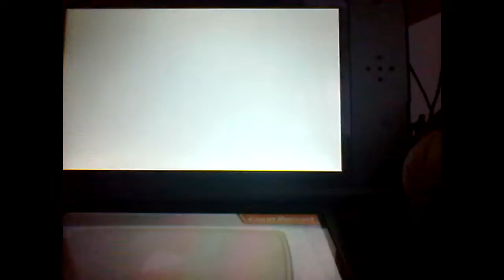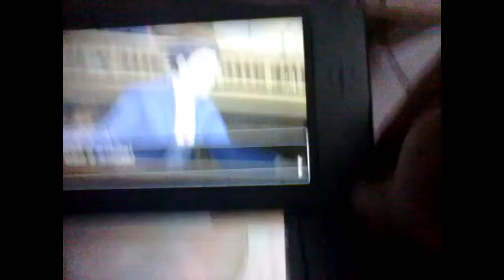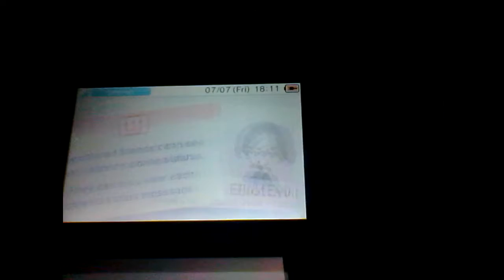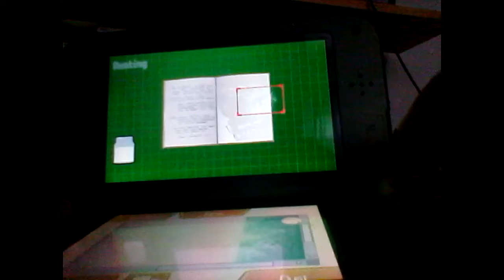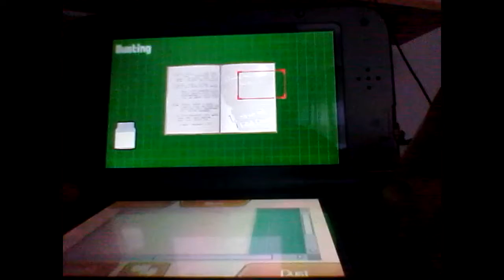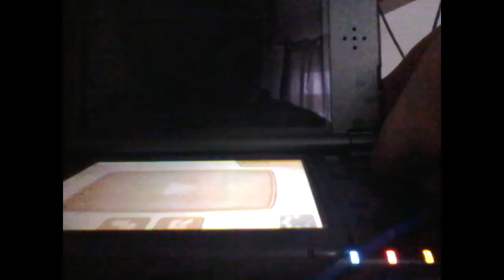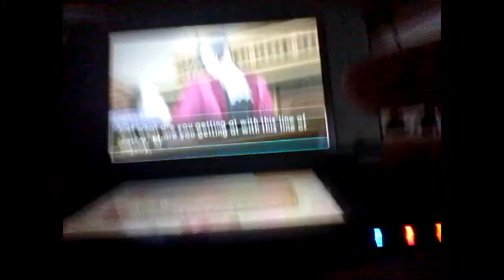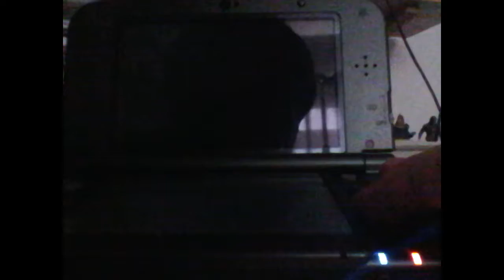Phoenix Wright Ace Attorney: Spirit of Justice (blind) Extra Episode 11 What a twist!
Big goes mad.